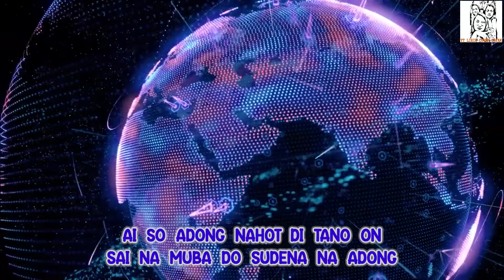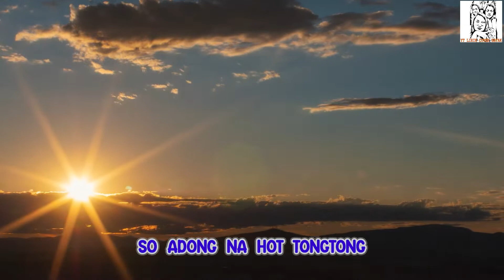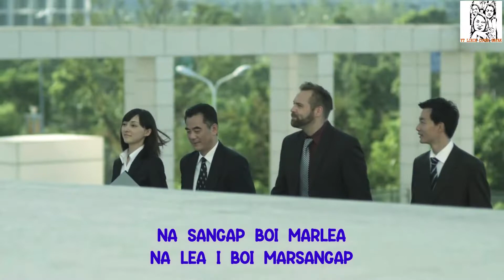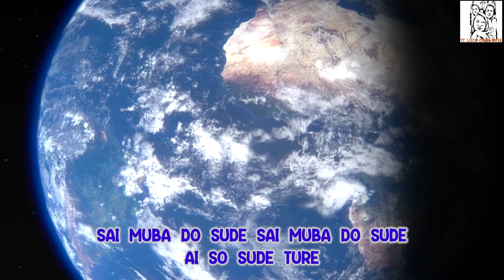SONGON SORHA NI PADATI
SAI SONGON SORHA NI PADATI